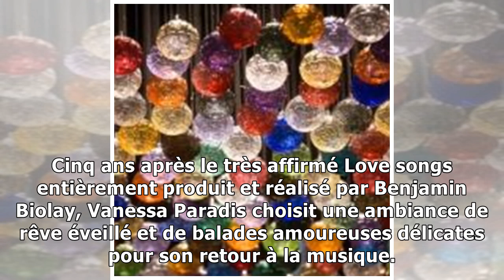Vanessa Paradis se la coule-t-elle douce?25/11/2018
"Les sources", septième album de l'actrice alterne les plages pop ciselées et les filets d'eau tiède. "Je voulais que ce disque soit lumineux, joyeux, qu'il parle de la nature et me fasse du bien". Ci...